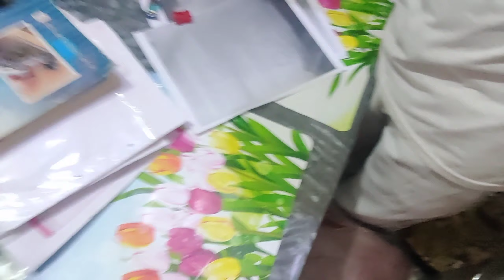Exam aa gaya 😅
Hey, This is Lakshya Kaushik and welcome to my you tube channel LAKSHYA INDIAN VLOGGER ☺️
  This is my   VLOGING channel, here you videos related to Vloging .

hi guys welcome to new vlog mena es  Wale video main aapko bataya hai ki mere exam chuke hain aur mere practical bhi a chuke hain to guys mein Apne college practical ki preparation kar raha ho ab aap is vlog ko pura dekho aur enjoy karna ok guys thanks for watching 🤗

Lakshya Indian Vlogger
practical
exam
practical a gaye
preparation
ready 😍 for practice
engineering
engine 🚒
🖊️ pen
📜 paper'

hit likes.